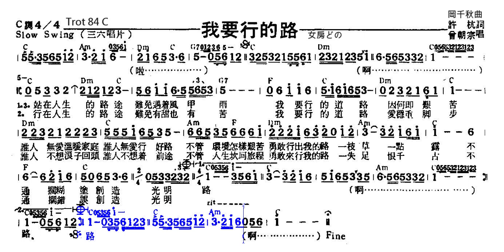我要行的路-曾朝宗(許杭作詞 岡千秋作曲)女房どの原唱動態樂譜 Trot 84 C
女房どの